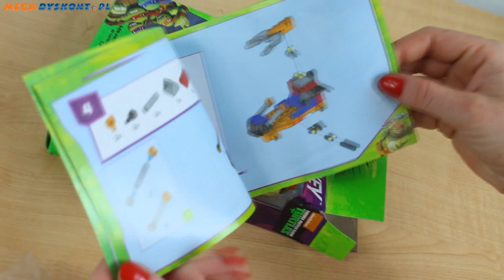Wojownicze Żółwie Ninja - Mega Bloks - Mickey i Wyścigówka z Pizzą - DMX38 DMX36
Gdy nadchodzi czas, aby Michelangelo wkroczył do akcji, ten żółw zabiera swój obiad na wynos w zestawie Mikey Wyścigówka z pizzą kolekcji Mega Bloks Wojownicze Żółwie Ninja. Zbuduj ekstremalną wyścigówkę i posadź Mickeya za kierownicą. Jeśli wrogowie staną mu na drodze, Mikey będzie gotowy do wali ze swoją specjalną i smaczną bronią, gdy zdecydujesz się użyć wyrzutni pizzy do serowego ataku na przeciwnika! Łącz z innymi zestawami Wyścigowe Ninja Wojowniczych Żółwi Ninja firmy Mega Bloks (sprzedawanymi oddzielnie) i stwórz świat Patrolowych wozów! Połącz z innymi zestawami TMNT Mega Bloks, żeby stworzyć super kolekcję!

When it’s time for Michelangelo to roll into action, he takes his dinner to go in the Mikey Pizza Racer by Mega Bloks Teenage Mutant Ninja Turtles! Build this extreme race car and sit Mikey in the driver’s seat. If any enemies get in the way, Mikey will be ready with a secret and delicious weapon when you use the racer’s pizza launcher to unleash a cheesy attack! Connect with other Mega Bloks Teenage Mutant Ninja Turtles Ninja Racers, sold separately, and build the whole Patrol Buggy! Ideal for ages 5 and up. ⤵️

ZAPRASZAMY NA NASZ NOWY KANAŁ!